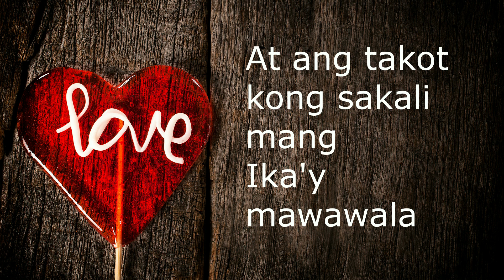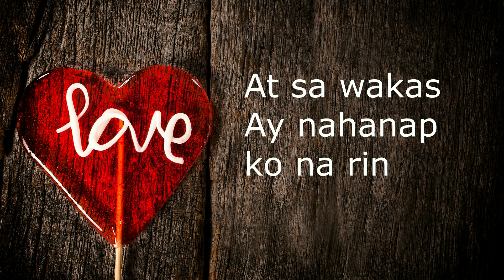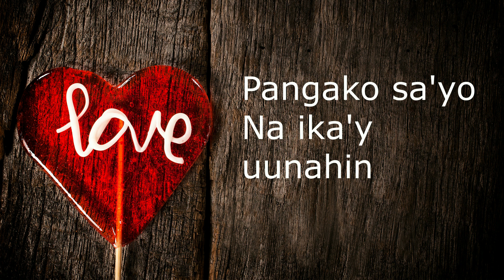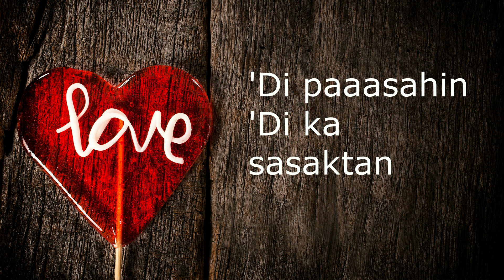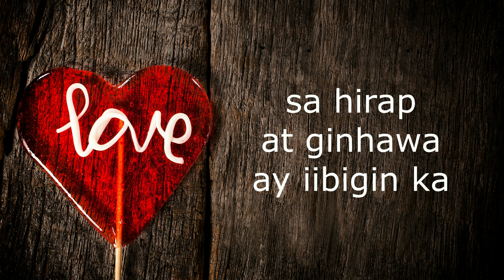Ikaw at Ako with Lyrics by Moira Dela Torre & Jason Marvin Hernandez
credits to Moira Dela Torre, ABS CBN Star Music

kaw At Ako
  by Moira Dela Torre, Jason Marvin Hernandez

Sabi nila
Balang araw darating
Ang iyong tanging hinihiling
At nung dumating
Ang aking panalangin
Ay hindi na maikubli
Ang pag-asang nahanap ko
Sayong mga mata
At ang takot kong sakali mang
Ika'y mawawala
At ngayon nandyan ka na
'Di mapaliwanag ang nadarama
Handa ako sa walang hanggan
'Di paaasahin
'Di ka sasaktan
Mula noon
Hanggang ngayon
Ikaw at Ako
At sa wakas
Ay nahanap ko na rin
Ang aking tanging hinihiling
Pangako sa'yo
Na ika'y uunahin
At hindi naitatanggi
Ang tadhanang nahanap ko
Sa'yong pagmamahal
Ang dudulot sa pag ibig natin na magtatagal
Handa ako…